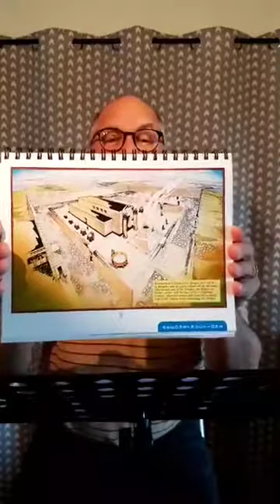Psalm 30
20 May 2020 - Pastor Rick Johnston teaches through Psalm 30 in our midweek Bible study

CCLI 2256875 - Church Copyright License
CCLI 273612 - Streaming License